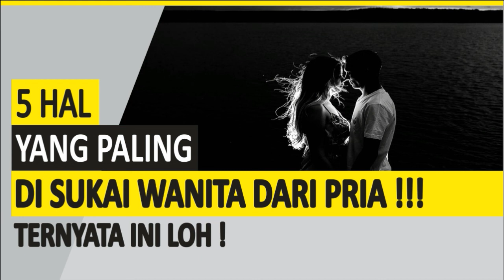5 HAL YANG PALING DISUKAI WANITA DARI PRIA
5 HAL YANG PALING DISUKAI WANITA DARI PRIA